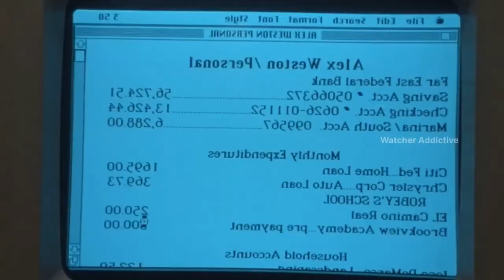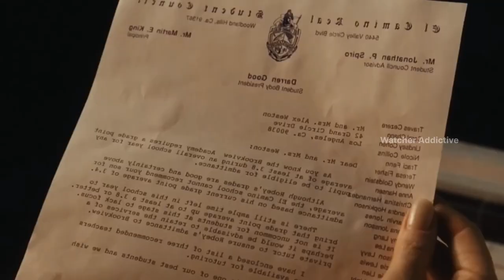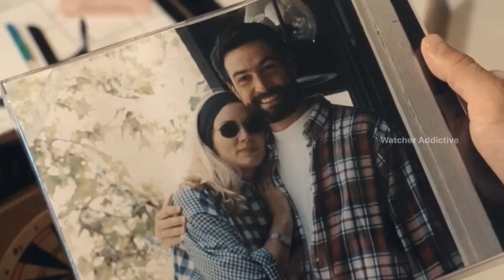Scorned Film Explained in Hindi/Urdu Summarized Explained | Watcher Planet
Scorned Movie Explained in Hindi
Scorned Movie in Hindi
Scorned Film Explained in Hindi
Scorned She knows how to take revenge
She knows how to take revenge
Scorned Movie Explained Ending
Scorned Full Movie in Hindi

Credits:
Images and footage Source:
Director:
Producer:
Writer:

Video Topics :
1.hollywood movie explained in hindi
2.movie explained in hindi
3.explained in hindi
4.movie explain in hindi
5.hindi explanation of hollywood movies
6.movies explained in hindi
7.hollywood movie story explained in hindi
8.hollywood explained in hindi
9.movies explained
10.explain hollywood movie in hindi
11.hollywood movie explanation in hindi
12.ending explained in hindi
13.hollywood movie explain
14.hollywood movie hindi explained
15.hollywood movie hindi explanation
16.movie explained
17.hollywood movie in hindi explained
18.movies insight hindi
19.endingexplainhindi
20.Ending Explained In Hindi
21.Explained
22.Movie Explained in Hindi
23.movie hindi explained
24.hollywood movie
25.explained in hindi
26.Movie Hindi Explanation
27.hollywood movie in hindi explain
28.hollywood movie in hindi explained
29.hollywood movies in hindi explanation
30.movies explained hindi
31.love story movie explained in hindi
32.hollywood movies in hindi explanation
33.Movies Explanations in Hindi
34.Movie Explained in Hindi
35.Film Explained in Hindi
36.Film Explained Hindi
37.Film Explain in Hindi
38.Film Explained
39.Film Explained in hindi
40.Film Explaine in Hindi